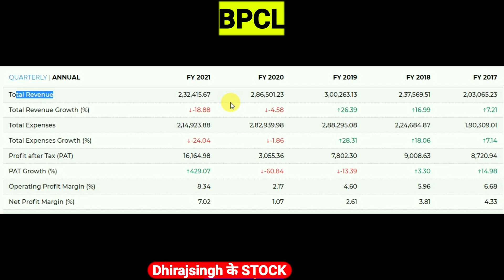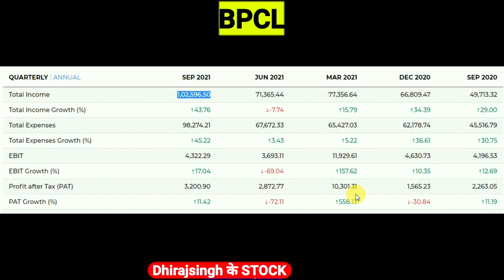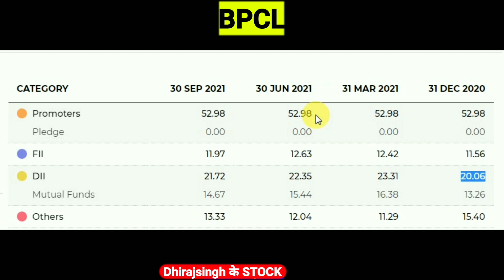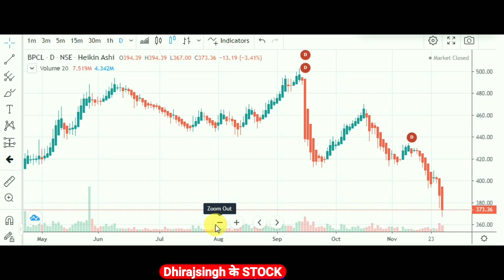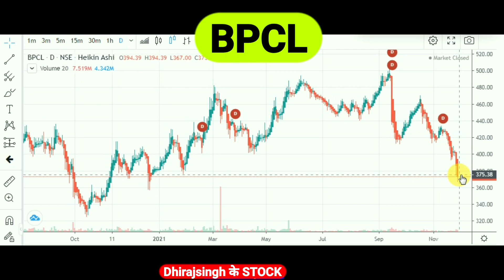BPCL , WHAT WILL HAPPEN NEXT ? BHARAT PETROLEUM CORPORATION LTD , BPCL GAIN TODAY , BPCL STOCK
BPCL , BHARAT PETROLEUM CORPORATION LTD , BPCL GAIN TODAY , BPCL STOCK ANALYSIS , BPCL SHARE LATEST NEWS , By DhirajSingh के Stock , Market Taq

BPCL SHARE PRICE GAIN TODAY ,

BPCL STOCK PRICE TODAY ,
BPCL STOCK Result today ,

BPCL STOCK ANALYSIS TODAY ,
BPCL STOCK Update ,

BPCL STOCK TARGET 2023 ,
BPCL STOCK NEWS tommarrow ,

BPCL STOCK Targets ,

Bharat petroleum corporation LTD ,

PSU company

BPCL STOCK technical Analysis ,

BPCL STOCK PRICE Today's